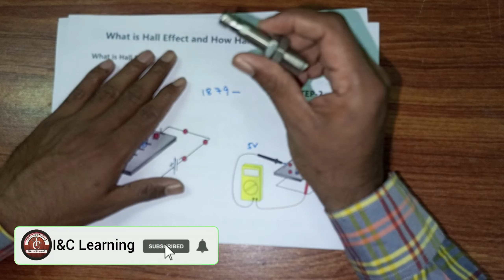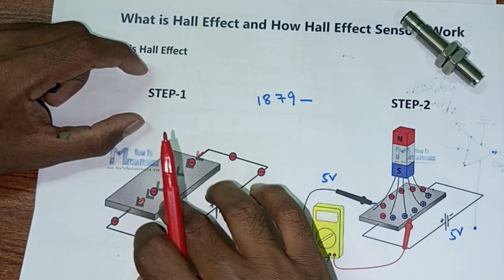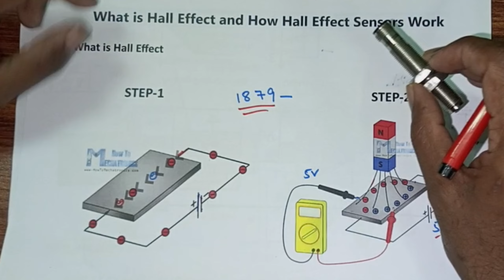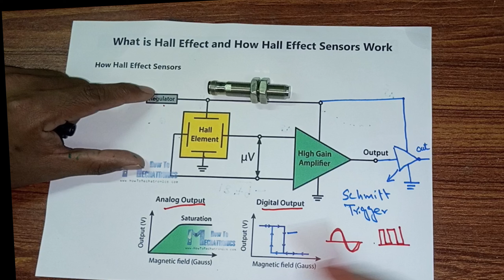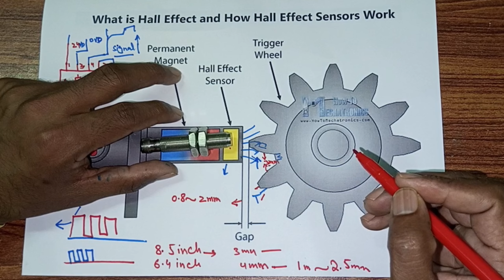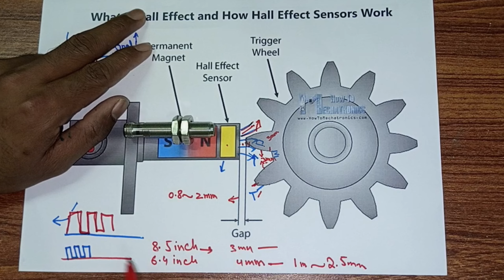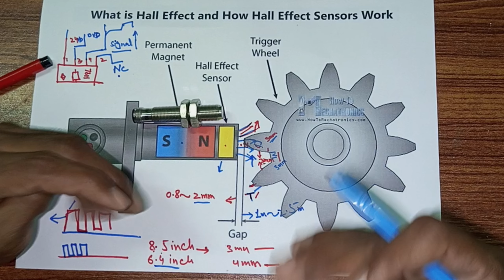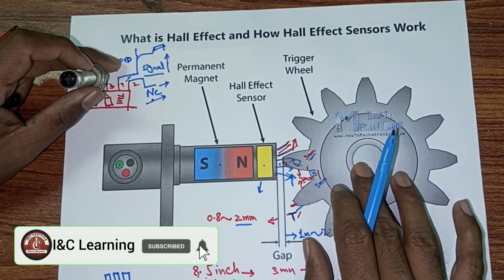What is the Hall Effect ||Hall Effect Sensor Working Principle ||Hall Effect Sensor Adjustment